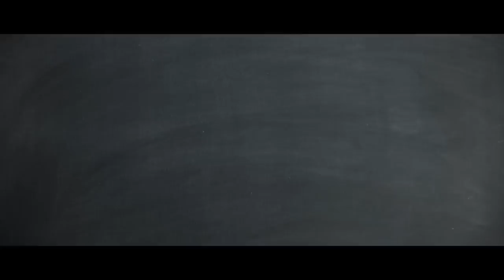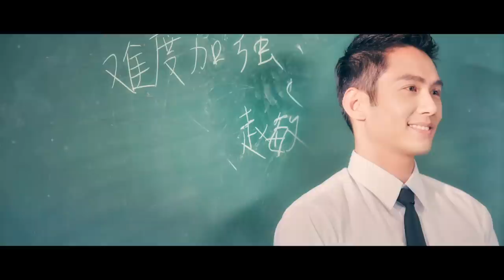【半熟少女】主題曲 Movie Theme Song - 南笙、王子豪《路過青春》Official MV 官方完整版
MV  Creation Director :  Kenzir Leow

【路过青春】

Lyrics 作詞 杨建树
Music 作曲  陈彦珲
Vocal Arranger 合音編寫 夏侯哲
Producer 製作人 夏侯哲
Mixing 混音 夏侯哲
Singer 演唱 南笙、王子豪

往前走捨不得的你
想回頭卻回不去
我們進退友誼
樹葉飄落風又起
放開手拾不得你
想擁抱卻回不去
季節不停更替
我們還在一起
相遇的街角沒在意
牽手的劇情你卻不願意
相處時候我想我們是朋友
可為何心跳   還如此清晰
青春歲月光茫呼嘯而去   我都還來不及
就已經幾乎忘記曾經的約定
約定我們就算最後分離   都各自走開
也會永遠住在心底
這是我
心底的
秘密

青春，是什麼？

是不是每一位少女都會有喜歡上兩個他的時候？
是不是每一位少女都有一些事瞞著閨蜜的時候？
是不是每一位少女都有一個起初看不順眼、誰知道後來卻喜歡上的一個他？

一部描述三段少女故事的電影。

第一位她叫南心，遇到了一對雙胞胎，愛戲弄她的弟弟，以及溫柔的哥哥。第二位她叫趙敏，活潑，愛拼，為了夢想而努力不懈，更為了夢想而對三位感情最友好的閨蜜有所隱瞞。第三位她叫燦燦，爺兒個性的她不屑於他，為了替好姐妹出頭而使勁法寶接近他，沒想到，最後卻好想喜歡上他了。

匯集馬、中、台三地演員，
阿牛（陳慶祥）、Teddy 陳立謙、以及來自中國的趙宇三人聯導的最新青春校園電影。

欲知詳情，
歡迎點擊預購頁面：